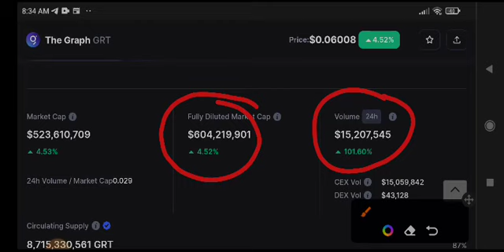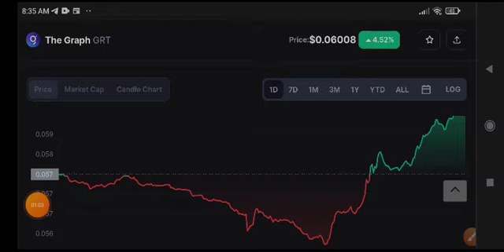Grt coin News Today! GRT Price Prediction